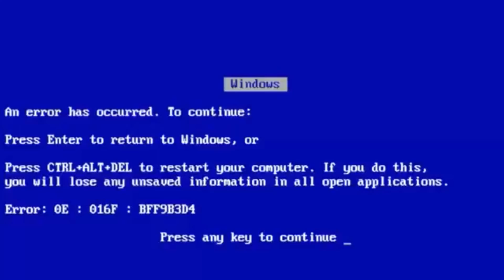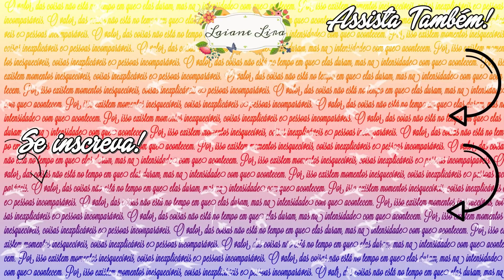RESENHA: BATOM SUPERFIX DUO O BOTICÁRIO | LAIANE LIRA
Confira a resenha do novo Intense Batom Líquido Superfix Duo de O Boticário, com quatro cores: Super Vinho, Super 330,Super Rosa e Super Nude.

Obrigada! :)